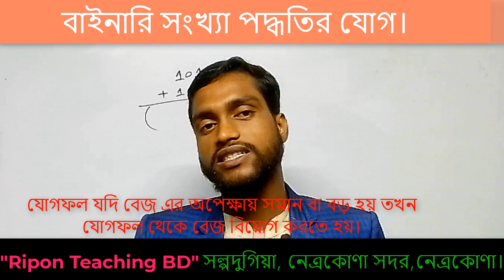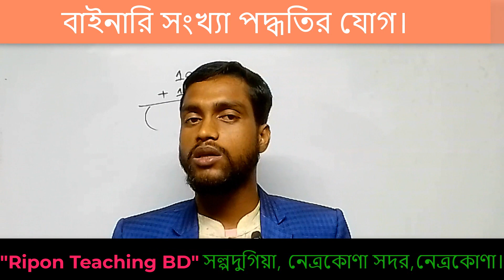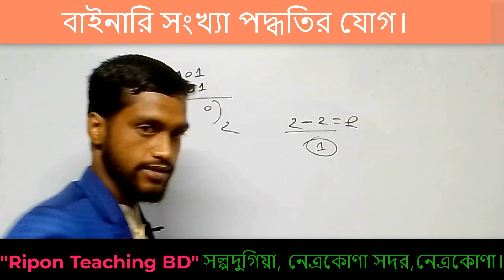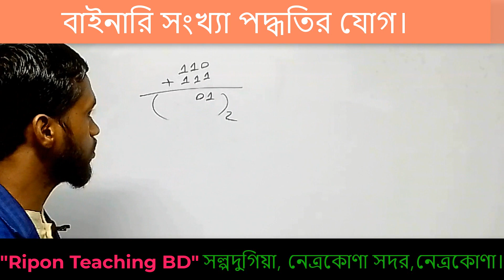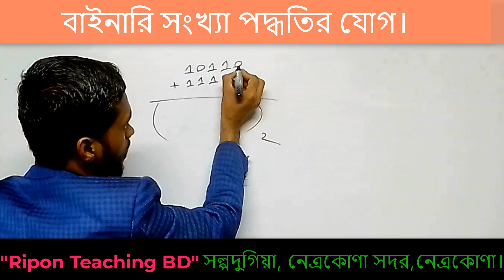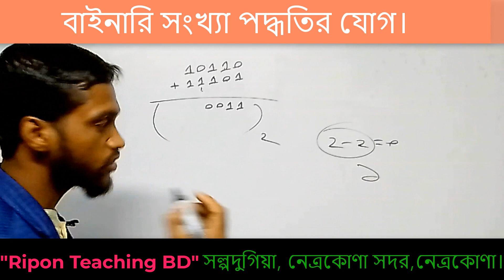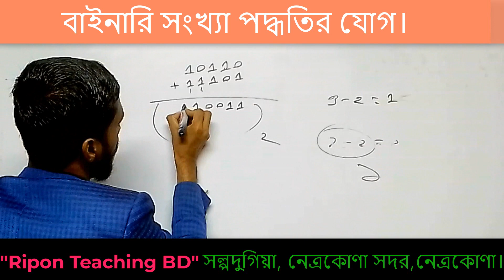binary addition || বাইনারি যোগ শিখুন সবচেয়ে সহজ পদ্ধতিতে || HSC ICT|| HSC 2024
আসসালামু আলাইকুম।
“Ripon Teaching BD” ইউটিউব চ্যানেলে আপনাকে স্বাগতম।
আজকের ভিডিওটি আপনাদের কেমন লেগেছে? যদি ভালো লেগে থাকে, তাহলে অবশ্যই ভিডিওটির নিচে কমেন্ট করে আপনার ভালো লাগার বিষয়টি আমাকে জানিয়ে দিন।
তাহলে,“Ripon Teaching BD”ইউটিউব চ্যানেলের প্রত্যেটি ভিডিও আপলোড হওয়ার সাথে সাথেই নোটিফিকেশন পৌছে যাবে আপনার কাছে।